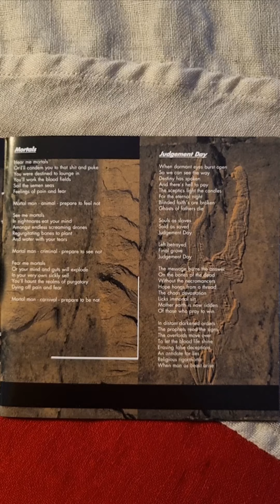Venom - Cast In Stone Close Up (1997) (Booklet)